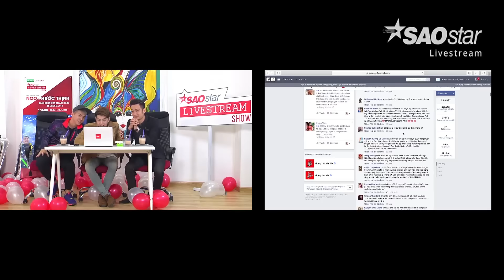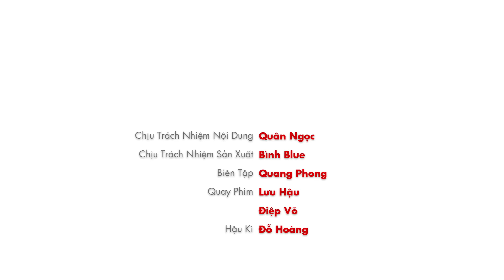Noo Phước giải thích lý do vì sao chọn Slim V và Quang Vinh đồng hành. [SAOSTAR.VN]